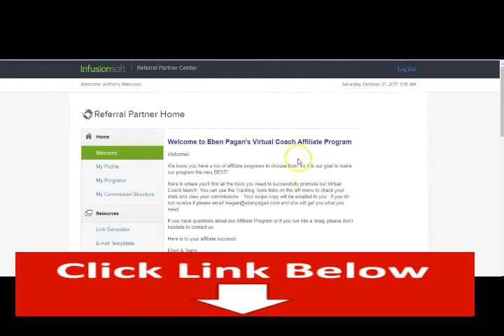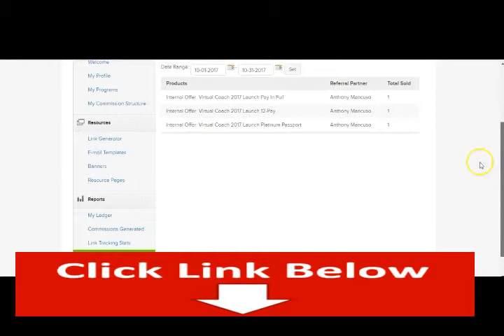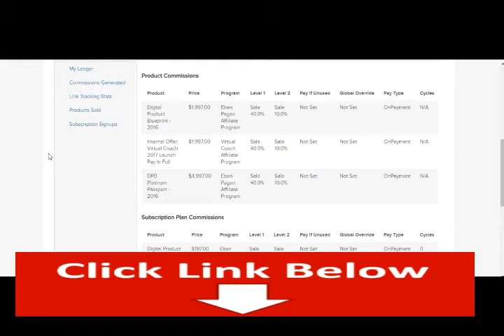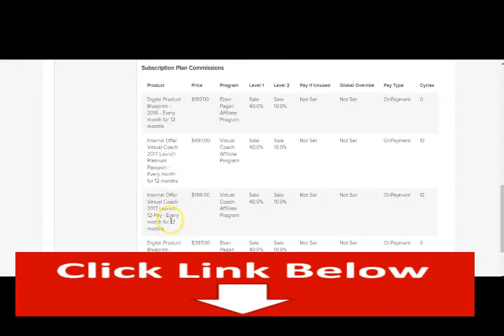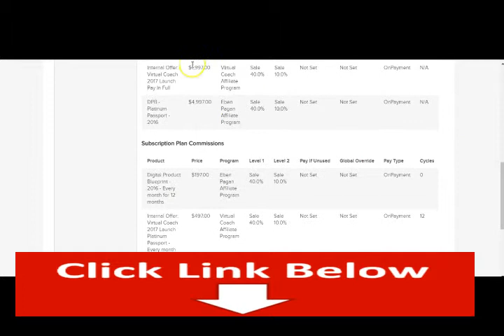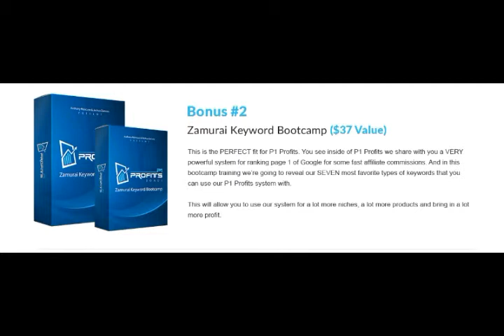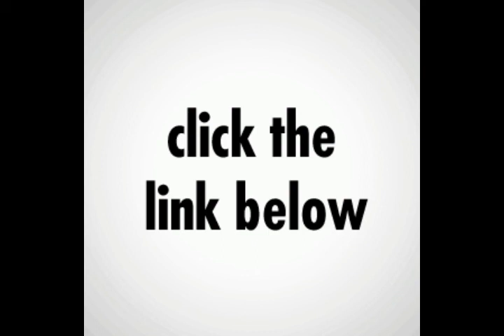P1 Profits Review - 1,156.80 in profit in 48 hours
P1 Profits is a VERY powerful case study training that’s going to reveal EXACTLY how to rank niche sites on page 1 of Google.

A new and FRESH case study has just been
released that reveals EXACTLY how Anthony
ranked a site on page 1 that produced 1,156.80
in commissions in a 48 hour period..

And you can access this ENTIRE case study
right now for less than the cost of lunch..

Short on time? see the proof here

This is the PERFECT blueprint to follow to
build a niche site empire in 2018..

Not only are you getting a PROVEN blueprint
to follow..

but you’re also able to see the ACTUAL results
that the system has produced which is 1,156.80
in a 48 hour period.

It solidifies the fact that the training
is based on RESULTS and not theory.

What a breath of fresh air, right?

Anthony is holding NOTHING back too.

He’s revealing it ALL:

From finding products and keywords to promote
To buying the right domains
to setting up the niche sites properly to convert
Exactly how to optimize the sites and content
AND how to properly syndicate the sites for massive results.

This is being released at the PERFECT time
as well.

The new year is just around the corner and
if you want to FINALLY have your BIG breakthrough,
this is the system for you.

It’s simple
No experience is required
and you can start seeing results FAST

see the proof video here

sign off

P.S. For those of you wondering:

Does ranking niche sites REALLY still work?

Building a niche site empire is ALIVE
and well.

In fact, it’s easier to dominate NOW

Most ‘gurus’ want you to believe it no
longer works..

But when you follow a PROVEN blueprint
from people who are ACTUALLY still ranking
niche sites, you can dominate FAST